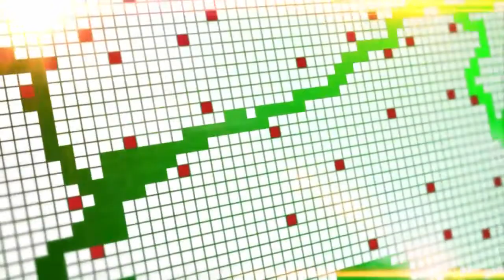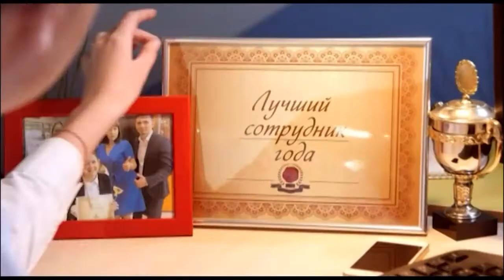Социальная активность инвалидов РТ. Прямая связь 27/11/17 ТНВ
Координаты:
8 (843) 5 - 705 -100

Таяну ноктасы. В эфире: пн, вт, ср, чт - 19:00

Вечерняя игра. В эфире: пн, вт, ср, чт - 22:10

7 дней. В эфире: вс - 19:30, 21:30